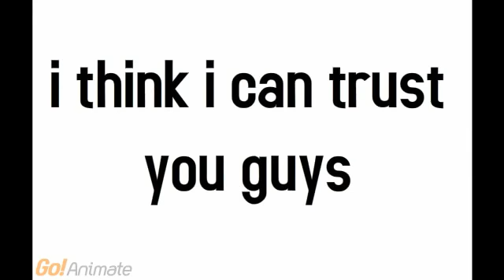top secret info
its top secret!